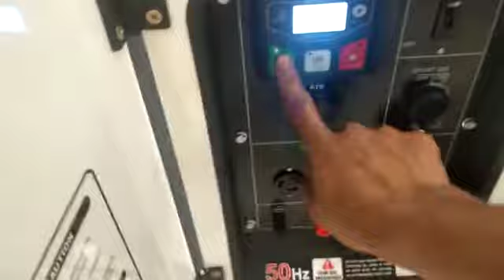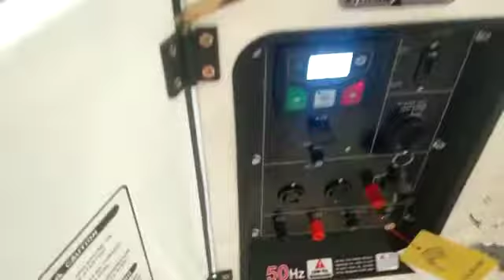genset Tsuzumi TDG 15000s- 15 kva 1 phase Japan Technology